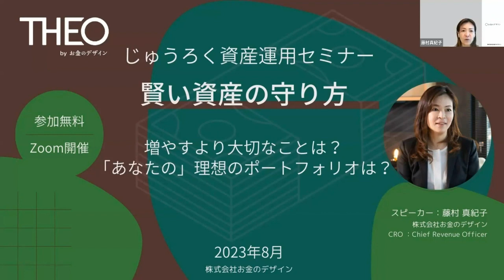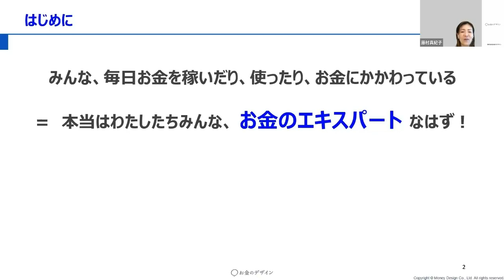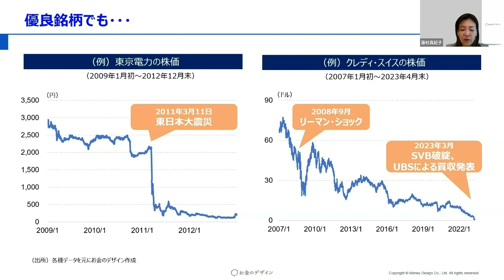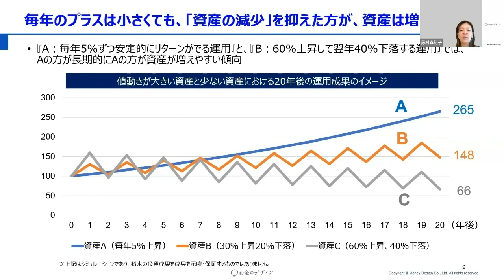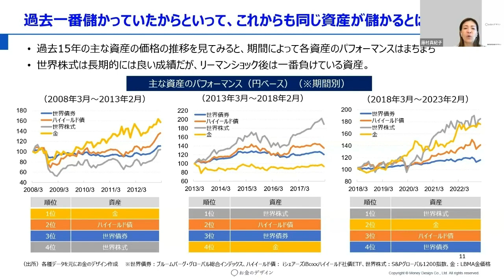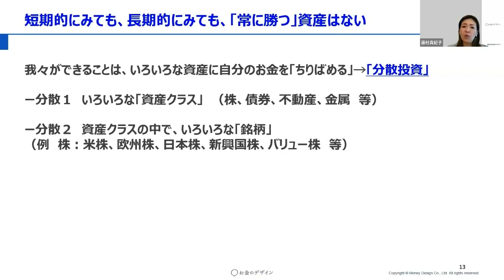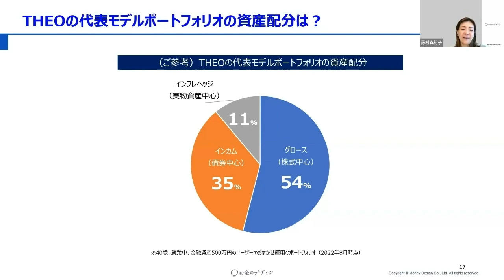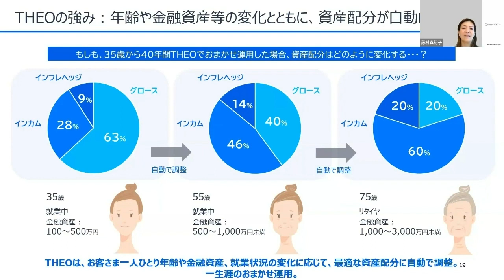じゅうろく資産運用ＷＥＢセミナー【お金のデザイン：THEO】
テーマ：かしこい資産の守り方
「資産運用〜お金を増やすこと以上に大切なこととは？〜」
「あなたの理想のポートフォリオ〜理想のポートフォリオは人によって違う〜」

資産運用というとなにか難しかったり面倒だったり、胡散臭く怖いものと考えていませんか。実は皆さんはお金を毎日使っている、お金のプロフェッショナルです。プロとして自分のお金をどうしていくか、どうしなければならないか。
シンプルな原則と、時間を味方にできる個人ならではのやり方があります。
本セミナーではそれらについてご案内いたします。

▼THEOのサービス詳細はこちらをご覧ください。

▼ご注意事項
本セミナーでは投資一任契約締結の勧誘を行う場合があります。
投資一任運用サービスTHEOに係る手数料等及びリスクについては以下をご確認ください。

▼THEOカスタマーサポート
よくあるご質問